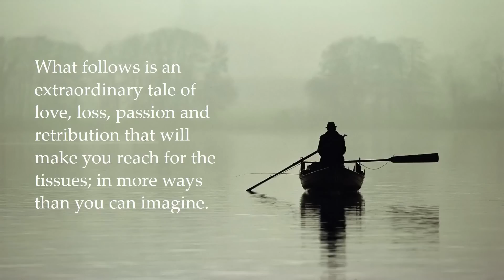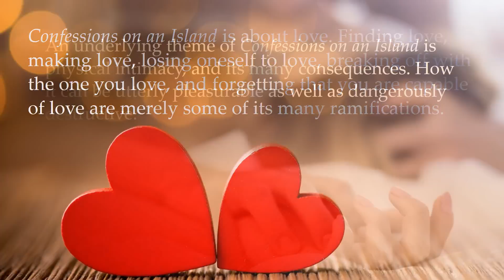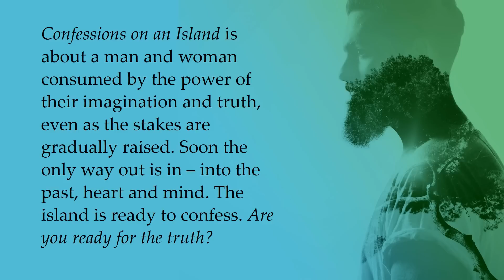Confessions on an Island: Confessions of an Author & his Readers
Unveiling the author confessions and celebrity endorsements of 'Confessions on an Island', a novel by Author Ayan Pal, published by Readomania / Kurious Kind Media.